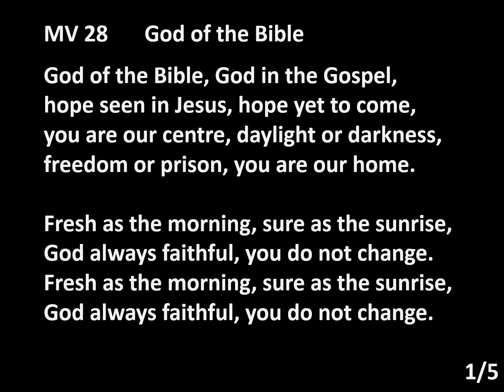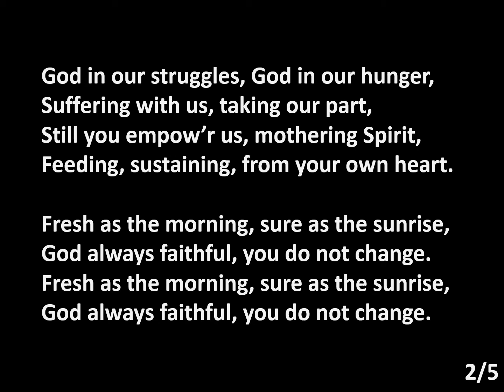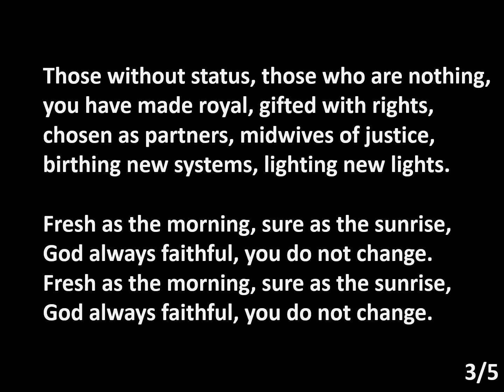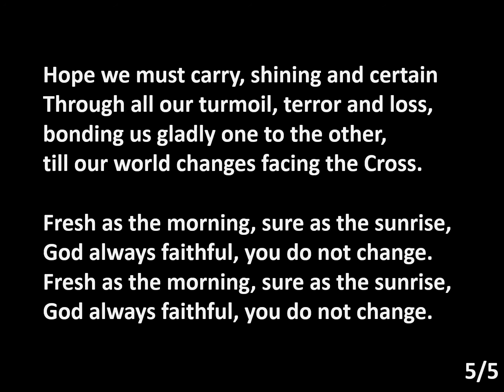MV 28 God of the Bible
Performed by REv David Cathcart and Music Minister David Rogers for Trinity United Port Coquitlam. Words: Shirley Erena Murray, 1995 Music: Tony E. Alonso, 2001.